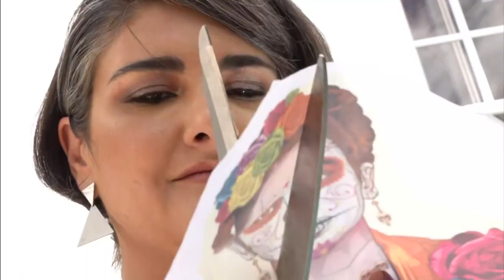TE VEO ECUADOR | QUITO : CHOMPAS CON ALAS, EMPRENDER PARA VOLAR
En este vídeo te contamos la historia de Daniela, quien tiempo atrás tuvo una ruptura sentimental muy muy fuerte y se quedó a la deriva con una familia e hijos que sostener. 🙌🏻

Poco a poco, fue encontrando en el arte y en el diseño de modas con propósito la mejor terapia para volver a juntar aquellas partes de su corazón que se habían roto y, en medio de esa búsqueda, se identificó con las alas como símbolo de empoderamiento y de libertad. 🥹👏🏻

Se le ocurrió pintar, coser y hacer apliques con esas alas sobre prendas de ropa y así nació un emprendimiento muy exitoso que hoy alimenta a su familia. 🤩🫶🏻